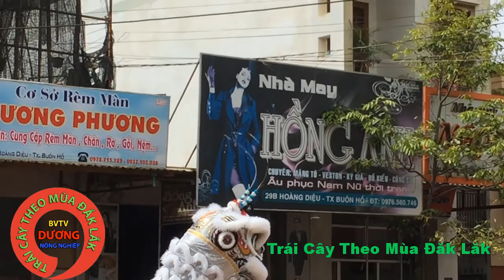Tổng Hợp Các Clip Múa Lân Báo , Lân Hổ , Lân Rồng , Lân Gáu Ở Đăk Lăk Cực Hay Mới Nhất